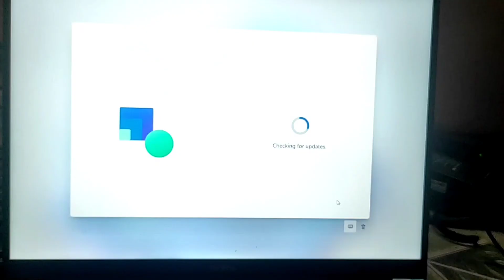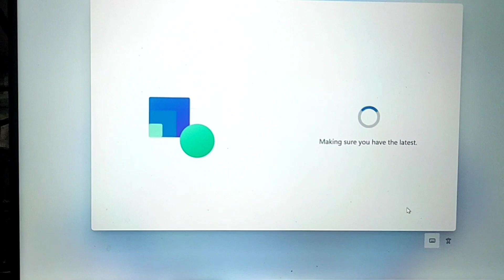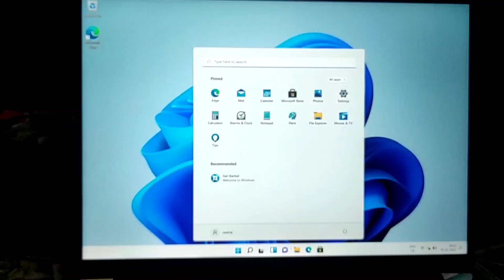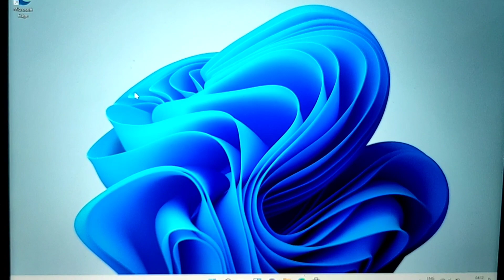Bypass Microsoft account requirement after windows 11 installation & upgrade in hindi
Install Windows 11 Without Microsoft Account

windows 11 microsoft account bypass
windows 11 microsoft account
microsoft account required
windows 10 microsoft account
no microsoft account
microsoft account
microsoft account locked
microsoft account attention required
how to install windows
Windows 10 user accounts
windows 11
windows 11 setup
windows 11 user account
how to install windows 11
setup windows 11 with local account
local account windows 11
Setup windows 11 without a microsoft account
how to setup windows 11 without microsoft account
how to setup
bypass microsoft account
offline account
windows 11 bypass
how to bypass
windows 11 local account
windows 11 unsupported hardware
win 11 unsupported hardware
how to windows 11
windows 11 offline account
How to Install
Windows 11
Windows 11 Setup
install windows 11 without ms account
windows 11 without microsoft account
skip microsoft account login windows 11
Skip Microsoft Account When Installing Windows 11
Skip Microsoft Account While Installing Windows 11
how to install windows 11 without a microsoft account
windows 11 home will require a microsoft account
can you use windows without a microsoft account
how do i skip a microsoft account
windows 11 home edition requires a microsoft account to complete setup
How to bypass Microsoft Account in Windows 11 Setup
windows 11 bypass microsoft account
how to install windows 11 without Microsoft account
install windows without Microsoft account install windows 11 without Microsoft account
setup windows without Microsoft account
start windows without Microsoft account
use windows without Microsoft account
how to install windows 11 home without microsoft account
install win 11 home without microsoft account
install windows home without microsoft account
how to use local account in windows 11 home
windows 11 microsoft account remove
use windows 11 without microsoft account
how to skip creating microsoft account in windows 11
Windows 11 account bypass
Skip Microsoft account